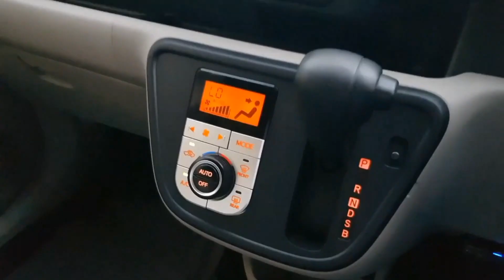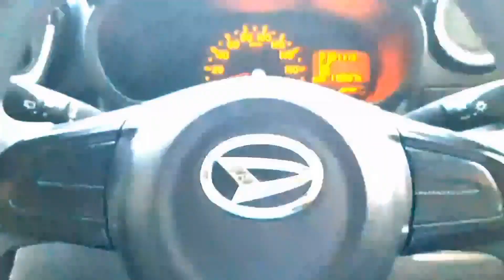Toyota Passo 2020 for Sale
Toyota Passo  2020
City Name: Islamabad | Mileage: 113,000 km

Seller's Comments:
BOON 2020 MODEL FRESH CLEAR JULY-2023 PUSH START CLIMATE AC SOFA SEAT RADAR FRONT & BACK PARKING SENSORS IDLING STOP LANE ASSIST TRACTION CONTROL DASH CAM PIANO BLACK DASHBOARD TRIMS REAR VIEW CAM JUST LIKE BRAND NEW CAN BE SEEN AT DHA PHASE-2 ISLAMABAD